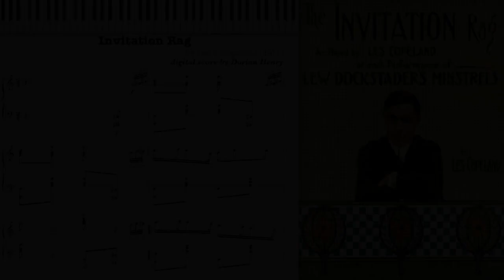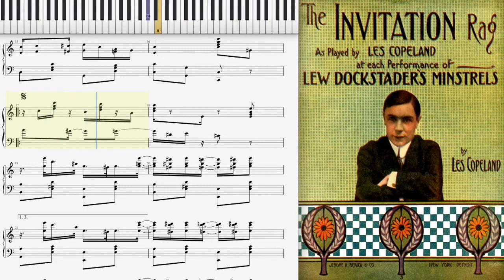Invitation Rag by Les Copeland (1911, Ragtime piano)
Invitation Rag by Leslie C. Copeland 1911